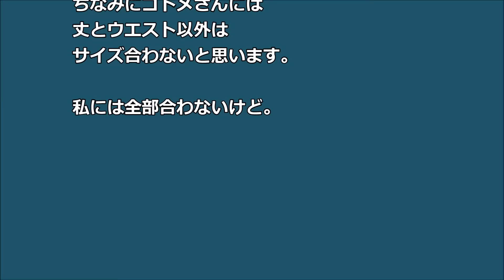【スカッ】姉のウエディング試着 コトメ「私の方が似合うはず」